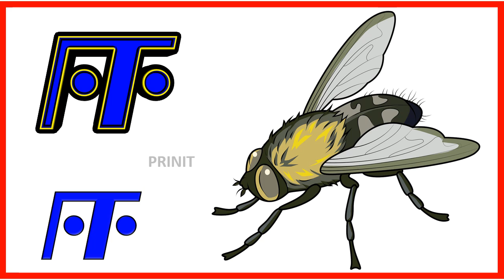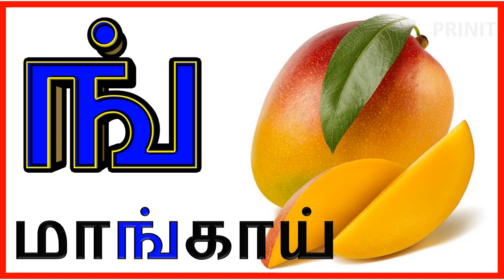உயிர் எழுத்துக்கள்| மெய் எழுத்துக்கள்|tamil alphabets|Tamil consonants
Capital Letters
English Alphabets

English_alphabet
A_for_apple b_for_ball
Educational video for toddler
Learn online